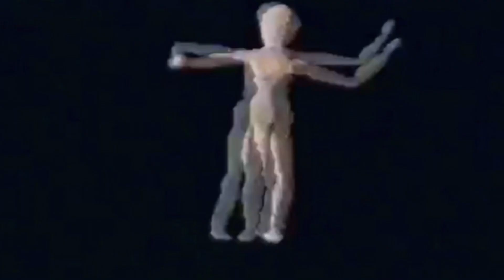Very Nice Massage - Total Confusion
Very Nice Message - 'Total Confusion' taken from the album 'Based On The Data' released on Babyrace Records August 2020.

Directed by Abby Lloyd